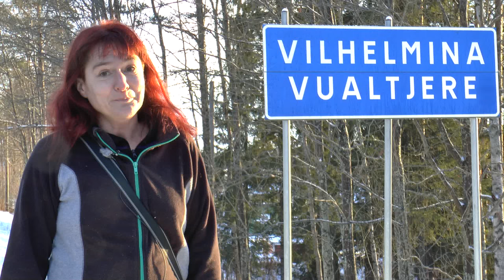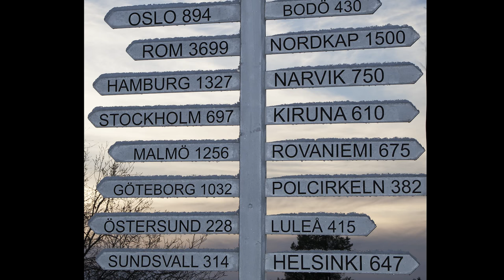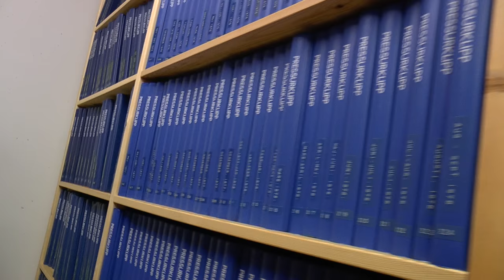Kortfilm om Vilhelmina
För att illustrera hur det kommer att se ut om Sametingets parlamentsbyggnad uppförs på Kyrkberget har Vilhelmina kommun tagit fram en 3D animering, samt en kortfilm där vi även visar på några av de många fördelarna med att uppföra byggnaden i Vilhelmina.